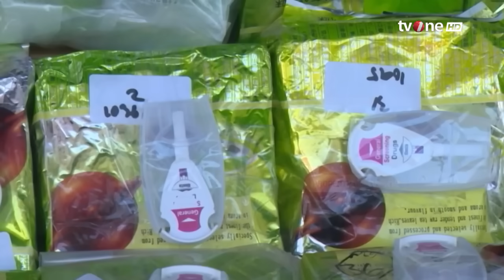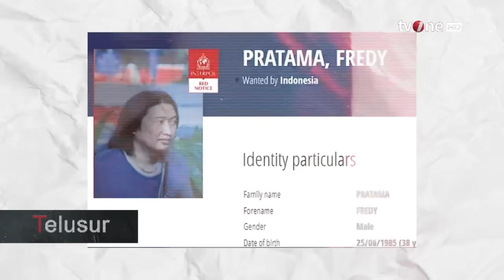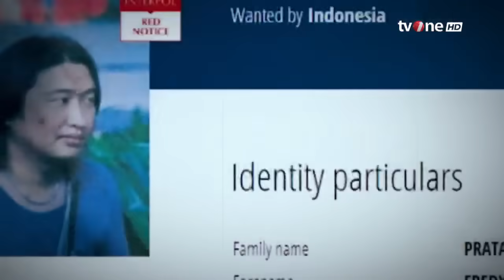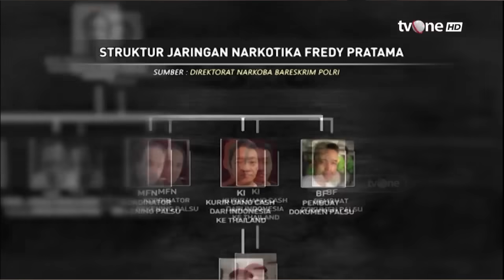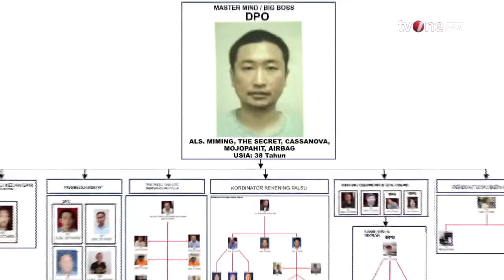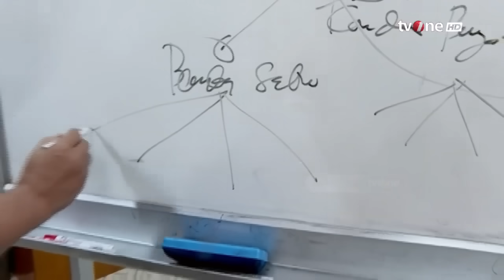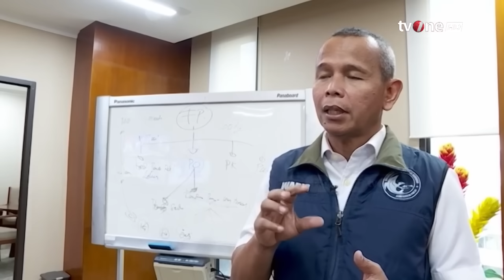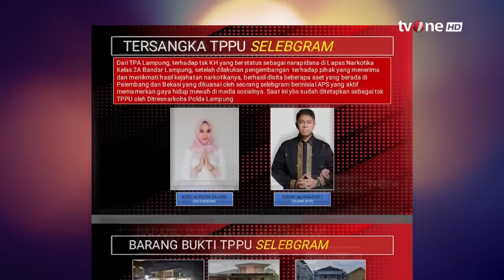Sandi Escobar Kartel Sabu Fredy Dibongkar | Telusur tvOne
Telusur, - Sandi Escobar Kartel Sabu Fredy Dibongkar | Telusur tvOne

Direktur Tindak Pidana Narkoba (Dirtipidnarkoba) Bareskrim Polri, Brigjen Mukti Juharsa mengungkap asal muasal narkoba dari pelaku buronan Fredy Pratama.  Mukti mengatakan Fredy Pratama mendapat narkoba tersebut dari kartel jaringan The Golden Triangle atau segitiga emas.

TELUSUR01
UK01
TOM01